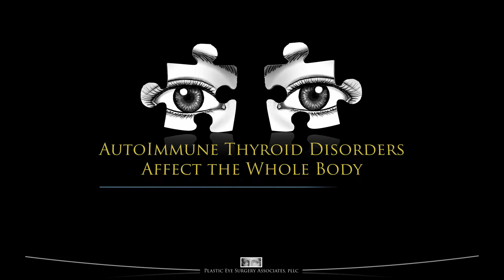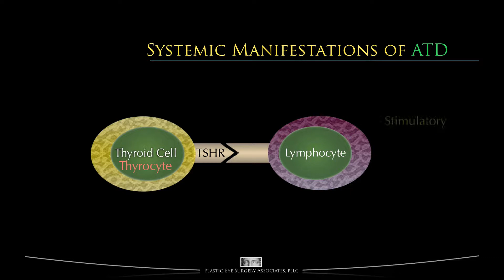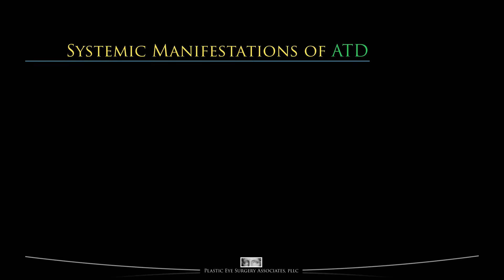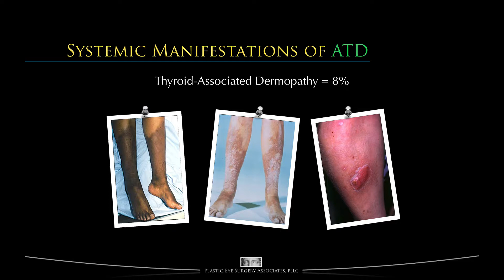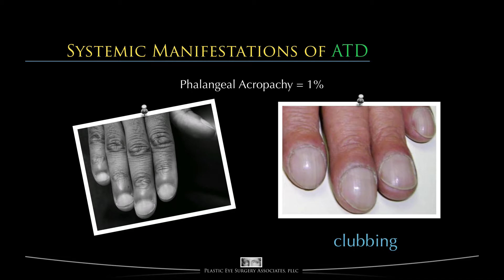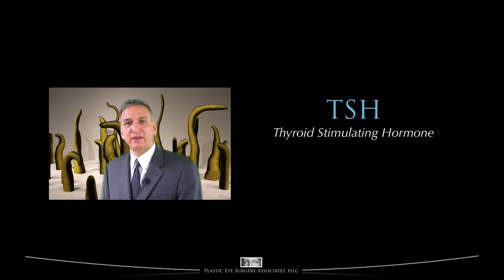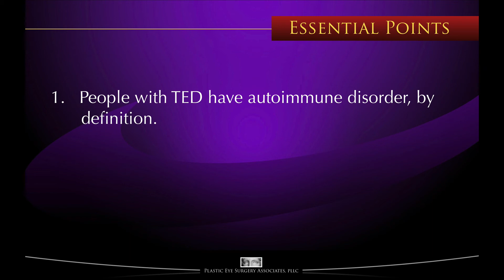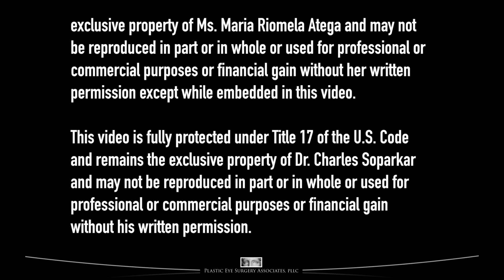Autoimmune Thyroid Disorders Affect the Whole Body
00:00 Intro
00:41 Contact Us
01:18 Video Content (Jump Here)

Section 5 - ATD Affect The Whole Body - In a previous video, we discussed how the thyroid hormones TSH, T3, and T4 have effects throughout the whole body. In this video, we show how the autoimmune antibodies found in autoimmune thyroid disorders also have effects throughout most of the body including the shins, fingers, feet, joints, muscles, heart, and brain. Thyroid Eye Disease is not limited to the thyroid and the eyes.

To view more videos in this series and to learn more about Thyroid Eye Disease, please visit Plastic Eye Surgery Associates website at